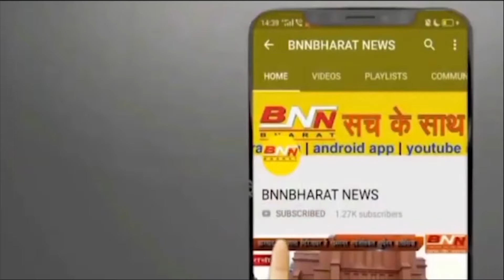लगातार बारिश से राजधानी रांची पानी - पानी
Bnn Bharat News: लगातार बारिश से राजधानी रांची पानी - पानी